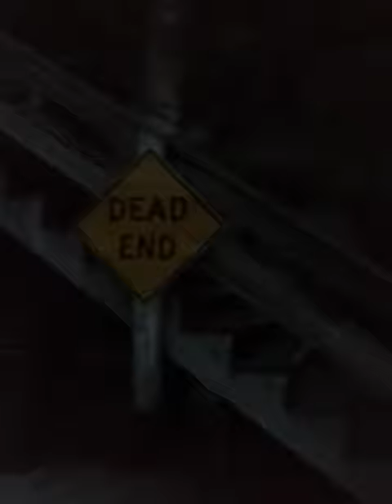Bombing The Tip Tip Top Of Bawden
I was just going for everything last night and I got it all.